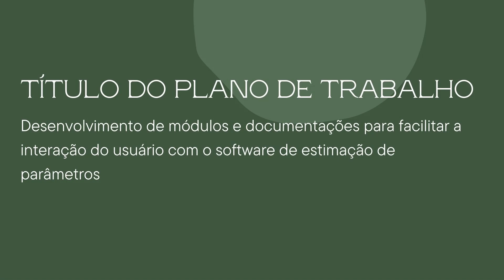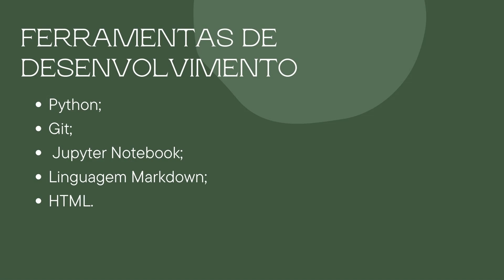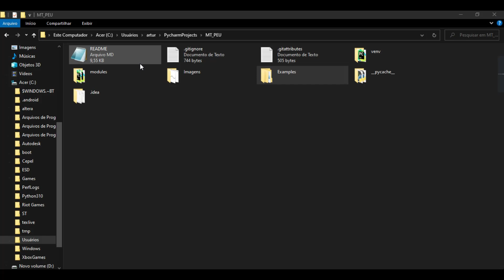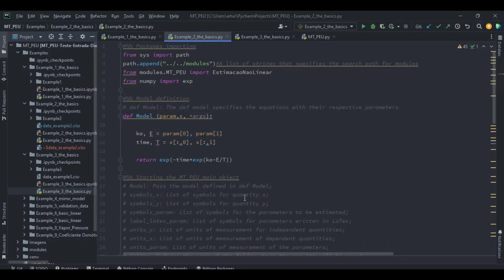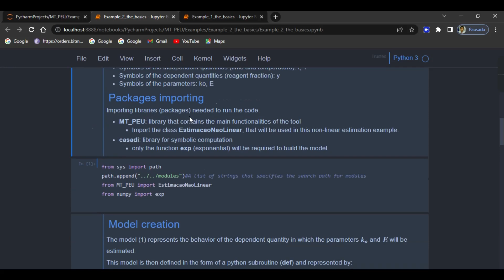Mecanismo de Cálculo para Estimador de Parâmetros com Incerteza - MT_PEU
O projeto com título “Atualização de software open-source para estimação de parâmetros: melhorias para facilitar a interação do usuário” consistiu em desenvolvimento de módulos e documentações para facilitar a interação do usuário com o software de estimação de parâmetros. Inicialmente foi feito o estudo sobre os conteúdos envolvidos no projeto: metodologia da pesquisa, metrologia e estimação de parâmetros, junto a isso também foi feito busca por diferentes exemplos para uso no MT_PEU e sua reprodução. Foi necessário a familiarização com as ferramentas de desenvolvimento: Python, git, Jupyter Notebook, linguagem Markdown, HTML. As atividades consistiram em corrigir a elaboração de relatórios em HTML feito pelo programa inclusão de novos tipos de arquivos no módulo de entrada de dados. Esse software mostra que tem um grande potencial no mundo científico, pois através dele o usuário poderá economizar tempo fazendo a estimação de parâmetros e alavancar o desenvolvimento de novos conhecimentos e ferramentas, o que pode trazer ganhos de fundamental importância para a comunidade científica.